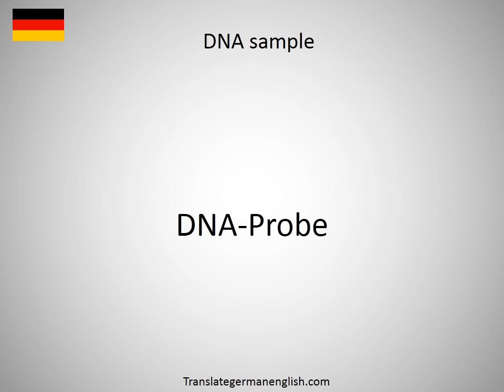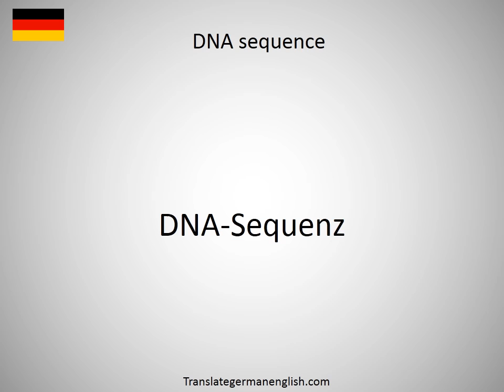How to say DNA profile in German?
How to say DNA profile in German? Learn the pronounciation DNA profile! How to Pronounce DNA profile. Expand your vocabulary, learn German words. Practice German online. Use this free pronunciation guide to practice words at a time. Learn German for free. Thank you for viewing, please like or subscribe! hoe om te sê, si të thuash, እንዴት እንደሚናገር, wie sagt man, comment dire, come dire, como dizer, как сказать, nasıl denir, cómo decir, 怎么说, πώς να το πω, hoe zeg je.